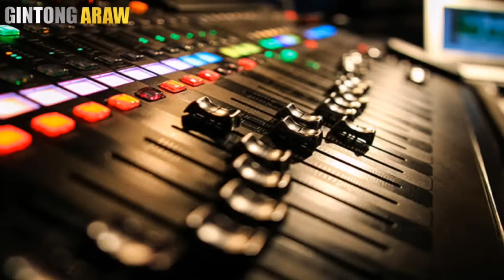KALA PALA UMALIS SI NEY SA 6CYCLEMIND | 6 CYCLE MIND BRIEF STORY | Gintong ArawTV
Hi welcome sa aking channel na Gintong ArawTV | GA TV na kung saan ating mapag usapan ang istorya ng OPM band noong60s, 70s, 80s, 90s at 20s era..

Kilalanin natin ang bandang 6 CYCLEMIND na nagpasikat sa kantang SIGE,BIGLAAN,TRIP, I, SANDALAN, AAMININ AT MADAMI PANG IBA,,,. alamin natin ang mga ambag nila sa philippines music At talakayin natin kung bakit umalis ng 6cyclemind ang lead vocalist nila na si Ney dimaculangan...lets go..

| Gintong ArawTV

6 cycle mind band story
Ney dimaculangan left 6cyclemind
Tutti caringal new front man of 6cyclemind

6 cycle mind songs
Sige
Biglaan
Trip
I
Magsaya
Sandalan
Aaminin

Pinoy pop
Opm 90s
Pogie rock 20s
Gintong ArawTV